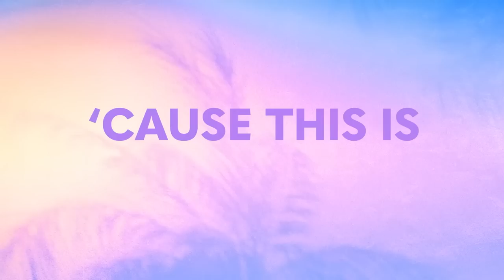ZOEY 102 Trailer (2023) Jamie Lynn Spears, Comedy Movie